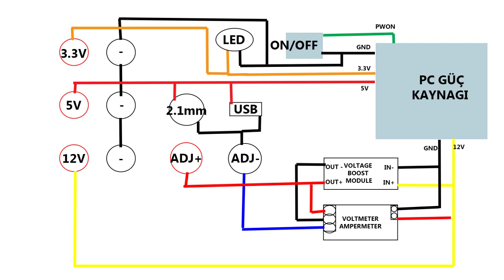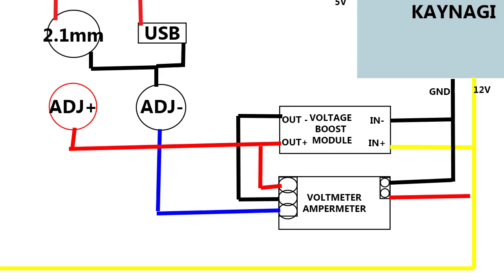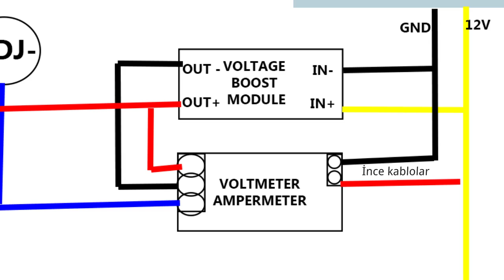Güç Kaynağı Yapımı 2 - Sadeleştirme ve bağlantı şeması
Bağlantı şeması (resim): 3:35

50 TL'ye 1000 TL'lik voltaj regülatörü (güç kaynağı) yapımı videomdan sonra bir çok arkadaşımız bağlantı şemasını sordu. İlk haliyle bağlantı şeması karmakarışık bir hal aldığı ve kartlardan birini değiştirmem gerektiği için cihazı biraz sadeleştirdim.

Voltaj düşürücü yandı. Yenisini sipariş ettim ama henüz gelmedi. O yüzden cihazı, voltaj yükselticili olarak tekrar yaptım. Voltaj düşürücüyü ve onunla ilgili componentleri cihazdan kaldırdım. Bu haliyle bağlantı şemasını da resim olarak çizdim. Videonun, 3:35 bölümünde bağlantı şemasını bulabilirsiniz. Umarım faydalı olur.

Bu videoda voltaj yükseltmek için kullandığım devreyi değiştirdim. Siz eskiyi de bunu da kullanabilirsiniz. Bağlantılar aynı şekilde. Kullandığım yeni devre